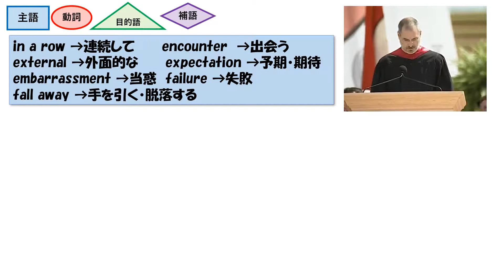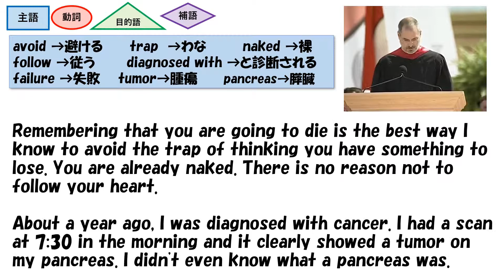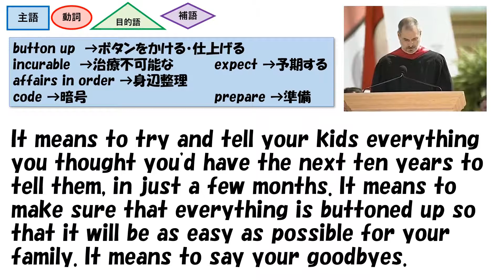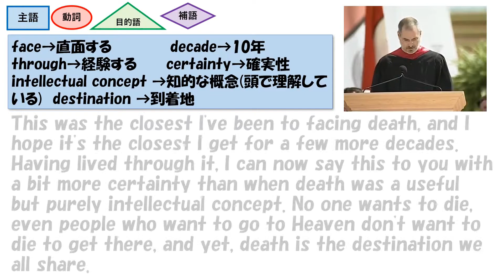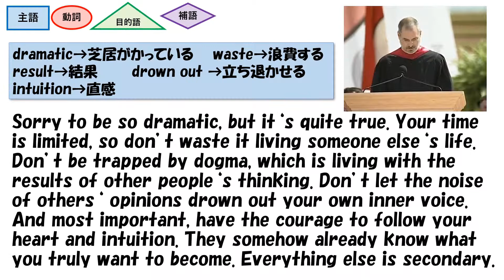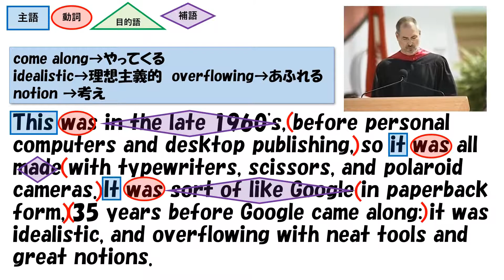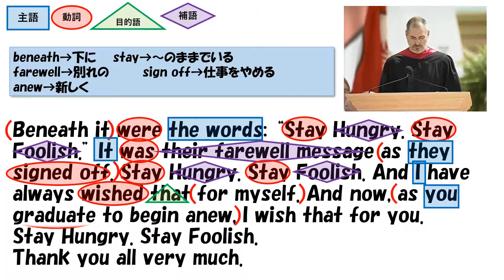スティーブ・ジョブズ スタンフォード大学卒業式のスピーチを聞きながら理解する！後半編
何度聞いても素晴らしいジョブスのスタンフォード大学スピーチ。英語学習者ならば聞きながら理解できるようになりたいものですよね。そのために、英語の構造を理解しやすいような動画の後半編を作ってみました、よろしかったらご覧ください。